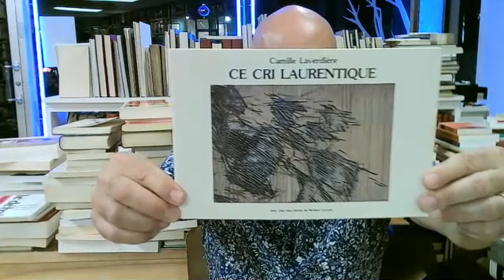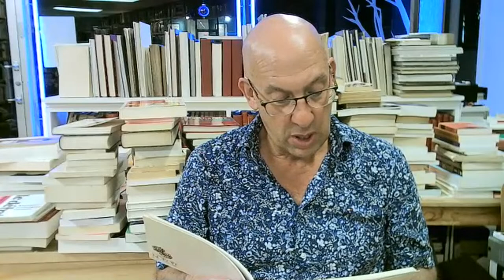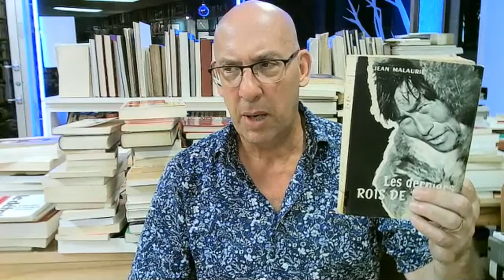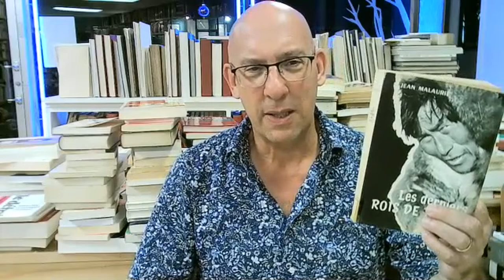CAMILLE LAVERDIÈRE : CE CRI LAURENTIQUE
En conclusion, Jean Malaurie